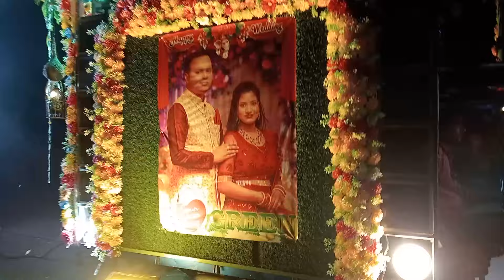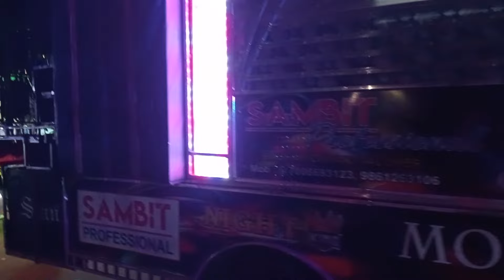Dj Sambit New Setup 2024 Play Gua Ghia Gua Ghia In Night Marriage Program At- Pallahada Village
Visit Again.

🙏 Jay Maa Narayani 🙏